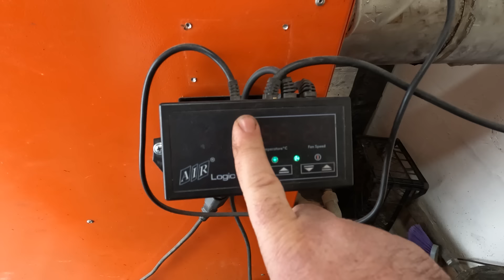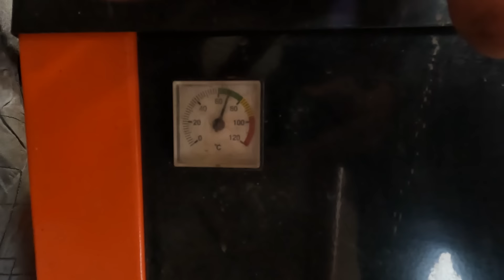Все буде Україна! Котельня мрії не вдалася, перепробував топити всім, замучився - продаю котел...